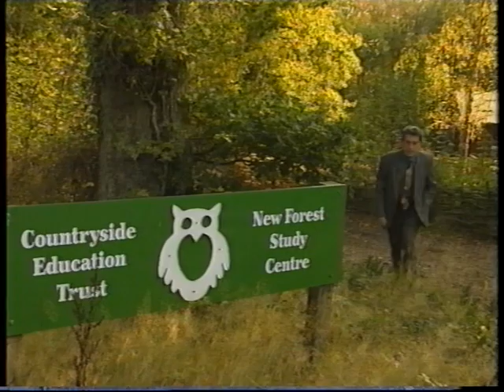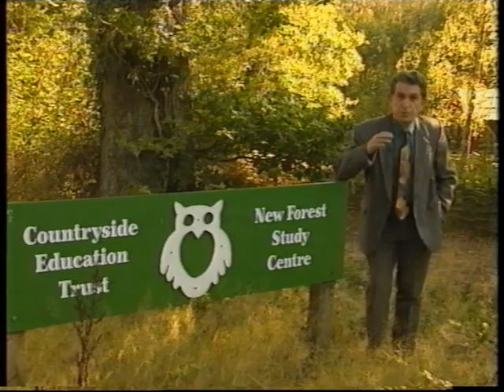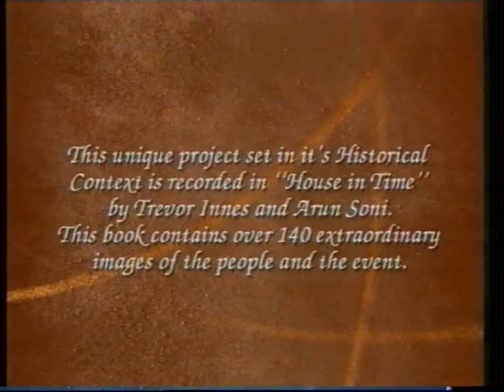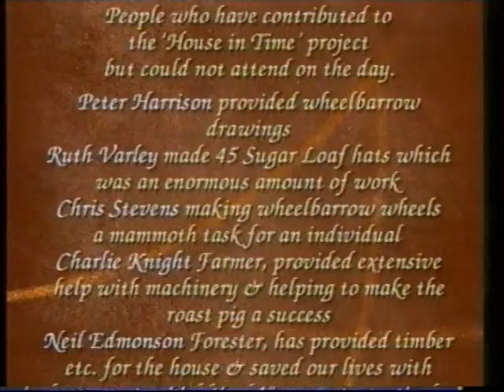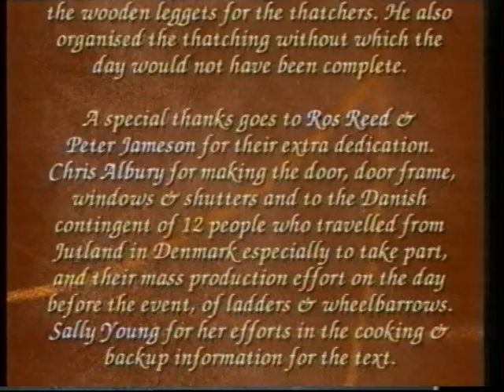"House In Time" 17th Century England Documentary - thatched cottage reconstruction 1997